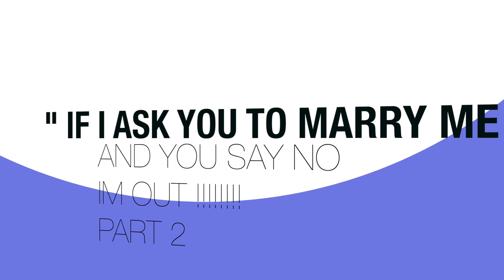Lets B Frank-"It's Wrong From Every Perspective- It's Her Baby Fathers Boy"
Many weekly special guests will join us in unfiltered conversations/debates surrounding finances, relationships, lifestyles and much much more. We have plans to make this one different to other podcasts out there currently, with more involvement from the listening audience. I would appreciate if you could give us a follow on our
Instagram (@letsbfrankpodcast)
Twitter (@letsbfrankpodcast)
Soundclud.com/letsbfrankpodcast

and give us a post with our logo on your own platform!
Thank you so much and I hope you tune into us soon